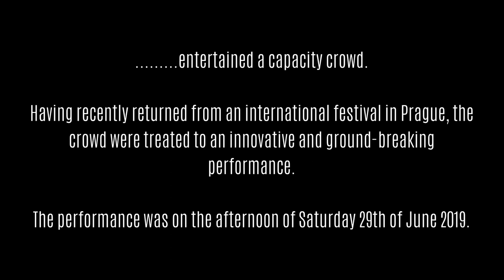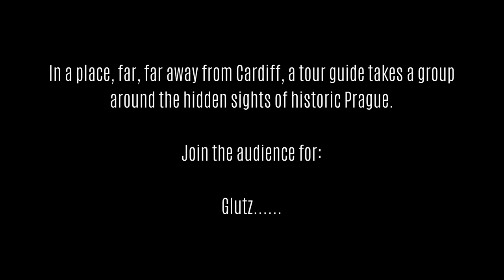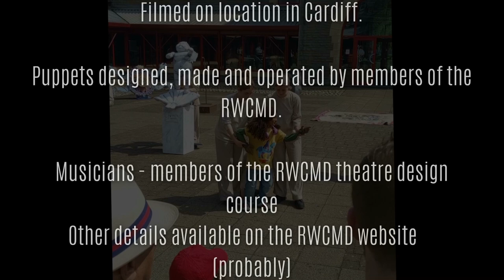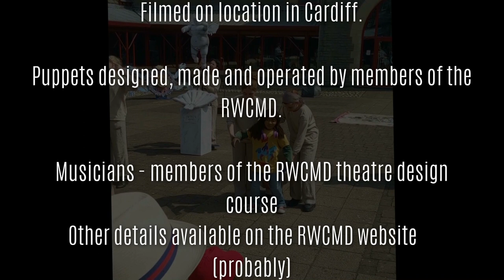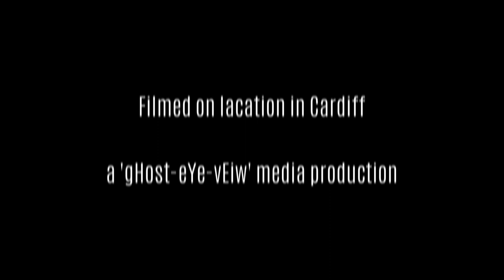(unofficial) Glutz - Theatre Design Students - Royal Welsh College of Music and Drama perform .....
.with the puppets they made. This piece of puppet theatre, 'Glutz', was first performed in Prague (at the Prague Fringe Festival - 2019). These talented makers were thrust into the spotlight to perform with their unique pieces of art.

On a hot Saturday afternoon in Cardiff (within the  Anthony Hopkins Centre Courtyard) the crowd were transported to the hidden parts of historic Prague. Join an eccentric tour guide as she brings Prague 'alive'.

Please note - this is not the complete performance (sections of the performance were not captured) but gives an overall impression of the supreme efforts of this talented group of young makers/performers.

Watch the 'future of British Theatre Design'  (supported by theatre professionals - their lecturers)  create wonderful imaginary and a feast for all the senses. The vast majority of these students are in their first year of study. Imagine how good they will be in their third year!